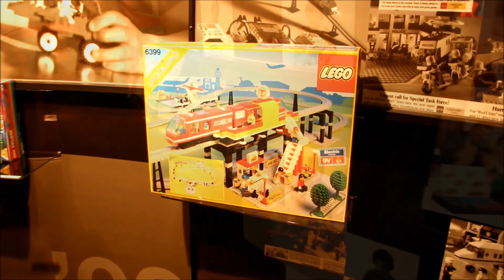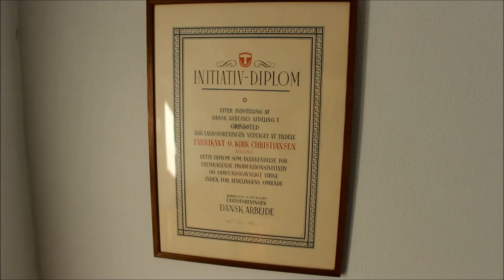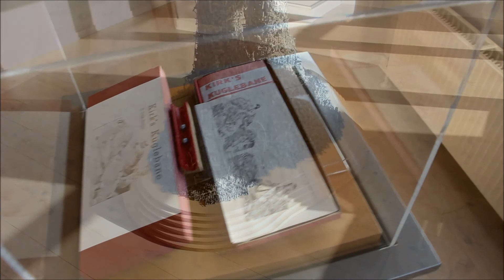Skaerbaek 2016 - Trip to Billund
More than 520 AFOLs from 58 different LUGs from 29 countries will be exhibiting their incredible work in the exhibition spanning over 2400m2 with experiences for both adults and children.

New vlog series from my visit Fan Weekend at Skaerbaek in Denmark with my some models.

5) Trip to Billund